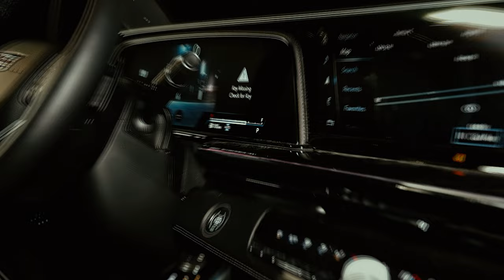Rockstarr TJ ft. Herb - IDC (Shot